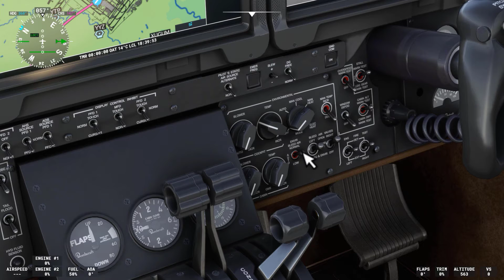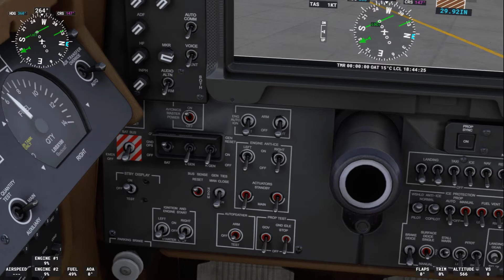MSFS 2020 King Air 350i Toronto Pearson (CYYZ) - Hamilton ITL (CYHM)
Just going for a flight. Still learning radio talk guys!